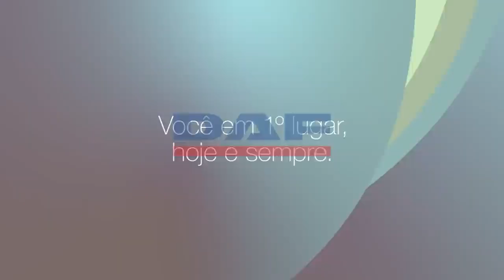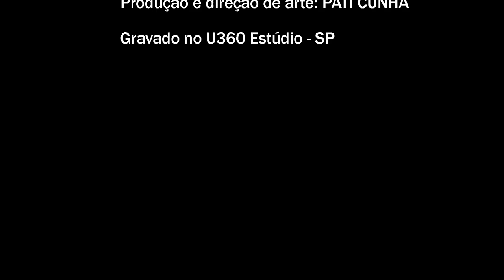TRANSPORTALKS: Ep 0008 com RENATA CAMPOS, Gerente Executiva da SCANIA LOCAÇÃO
Vamos conhecer mais detalhes sobre os serviçõs de locação de caminhões da Scania com a gerente executiva Renata Campos, que veio ao TRANSPORTALKS para contar sua trajetória, as vantagens de alugar um caminhão diretamente com a SCANIA e ainda deu uma super dica de filme pra nós!

Tá pensando em alugar um caminhão robusto, econômico e confiável para levar sua operação ainda mais longe? Agora você pode alugar o seu veículo diretamente com a Scania e garantir todos os benefícios que só a Scania tem. Fale com um consultor Scania e saiba como alugar o veículo certo para o seu negócio:

Link para doações para o Instituto Gerando Falcões - SOS Rio Grande do Sul: